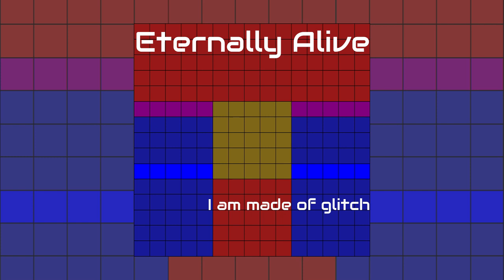Eternally Alive - I am made of glitch (2017)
Eternally Alive - I am made of glitch
3rd track from Eternally Alive - 2017

"Eternally Alive" is a Rhythm Game dedicated stage name.
Do you want this song for a rhythm game ?